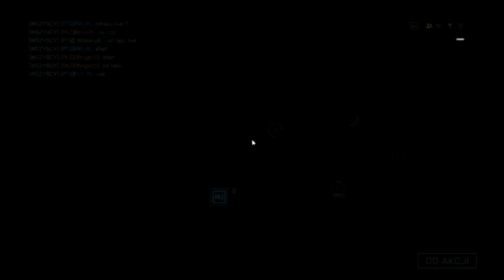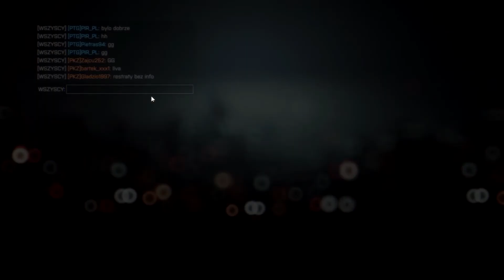Polish Tactical Group vs Zmechanizowani , Cup 12vs12 ,runda 4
Rozgrywka turniejowa 12vs12 na mapie Wroga Transmisja,
z plutonem Zmechanizowani.